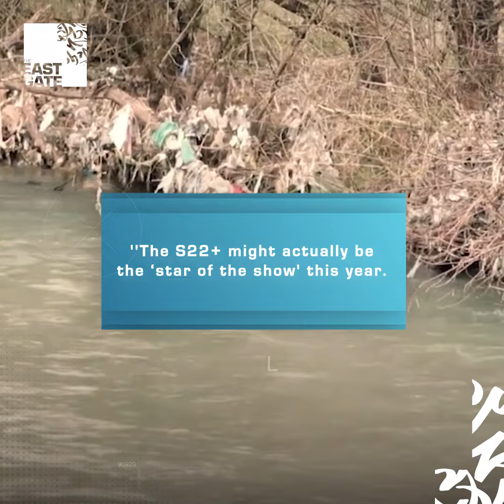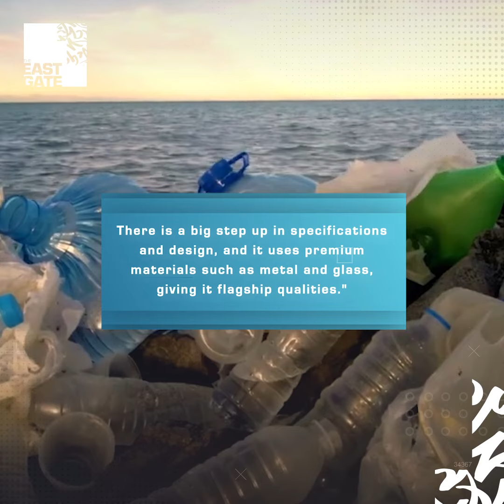Samsung Unveils A New Phone Partly Made from Recycled Fishing Nets.